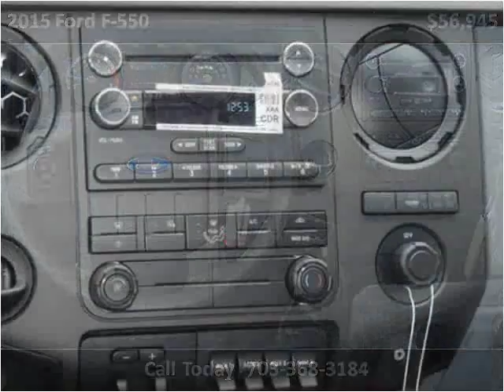2015 Ford F-550 New Cars Manassas VA